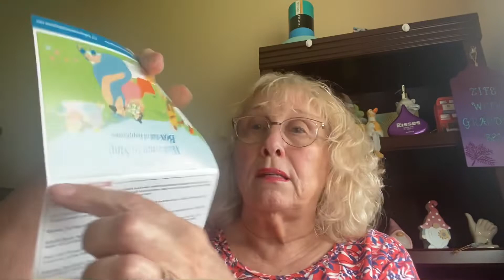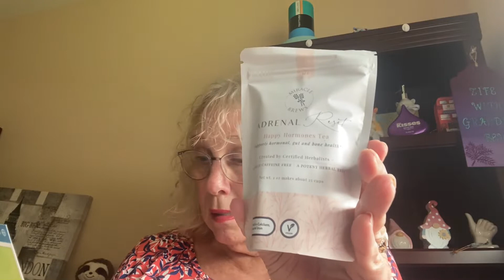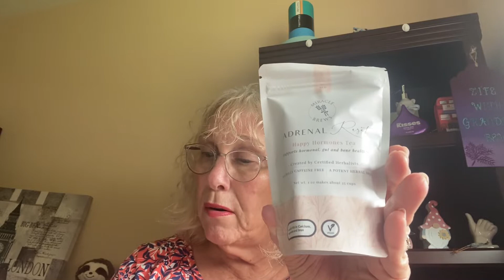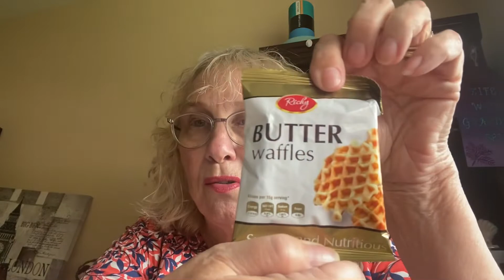ROSE WAR PANTY POWER - RWPP - Are these supposed to be sexy granny panties?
This Rose War Panty Power box was a little underwhelming. The snack was delicious. Usual wipes are always appreciated. But beauty products were a little boring. Panties do nothing for a granny wanting sexy panties.

Tony Moly:
tonymoly.us